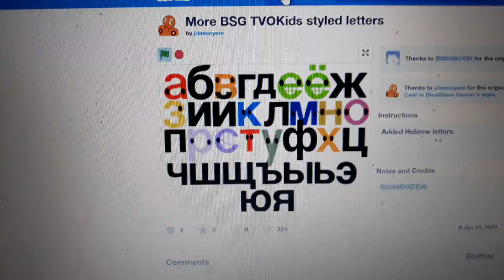For Blueslime Gamer